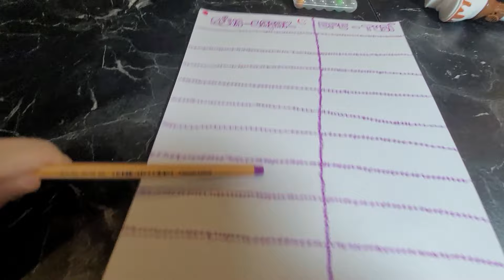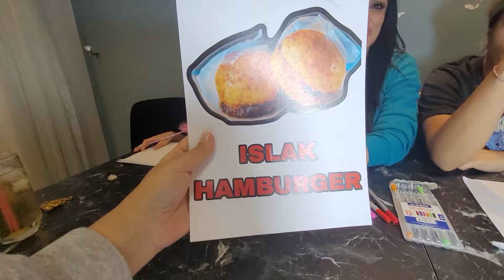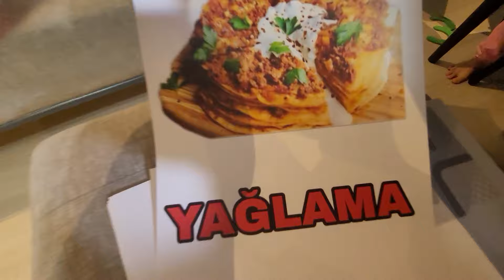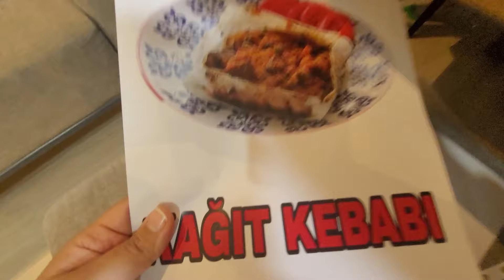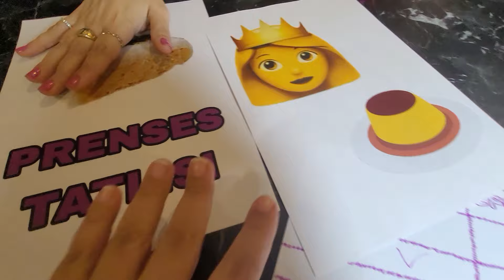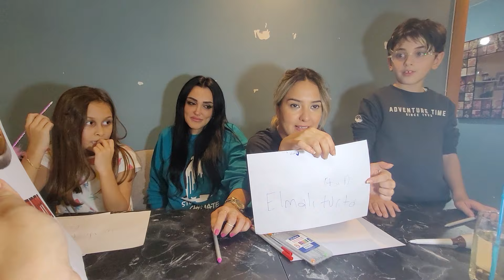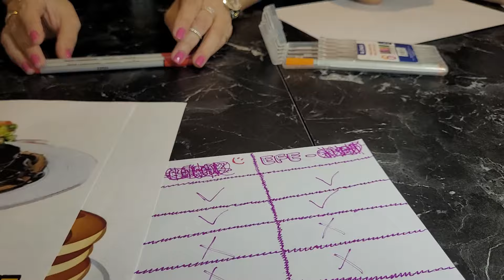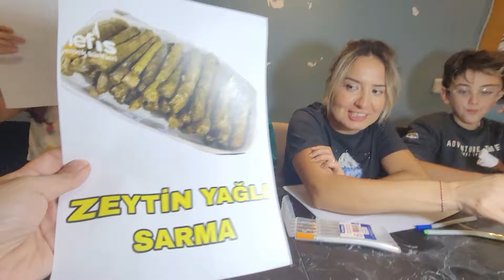EFE VE RÜYA İLE EMOJİ YEMEK CHALLENGE !!